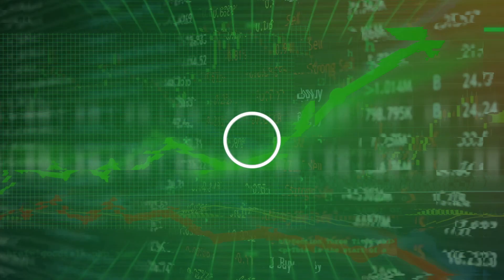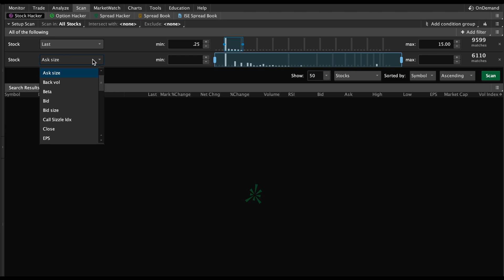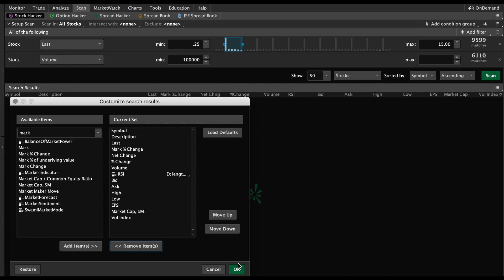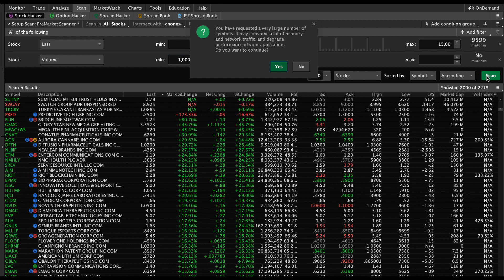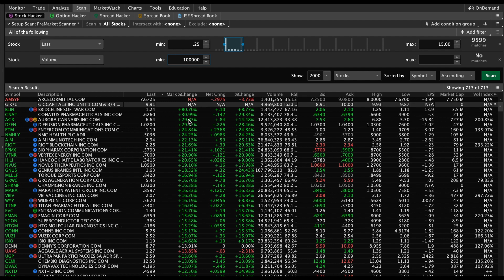How to Create the Best PreMarket Scanner - Think or Swim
In this video I will show you how to create the best pre-market scanner in the think or swim platform. This will help you find what stocks are moving in premarket and likely to make moves once the market opens.